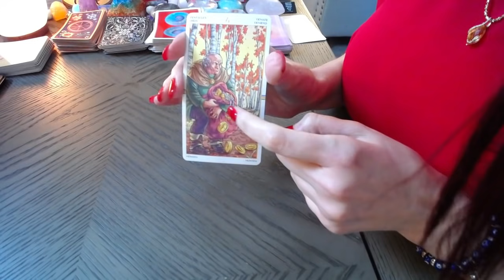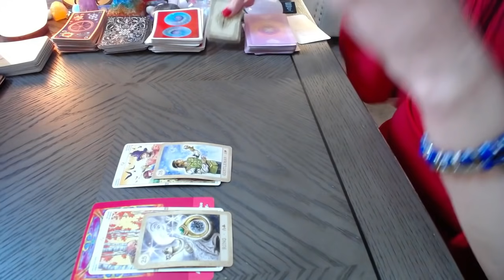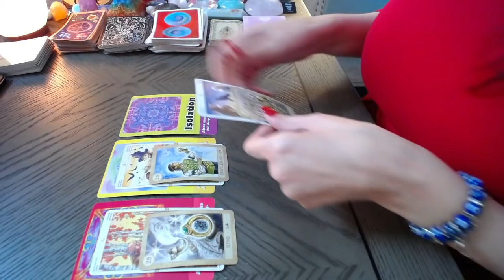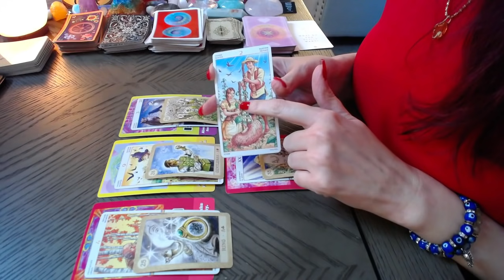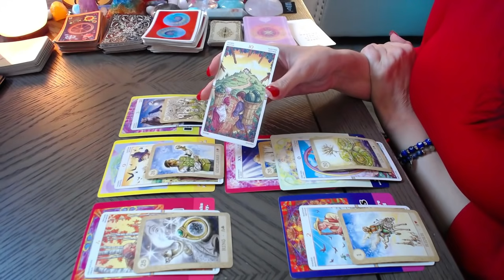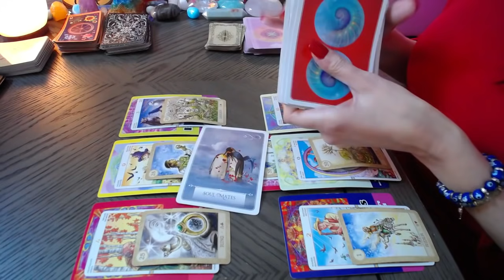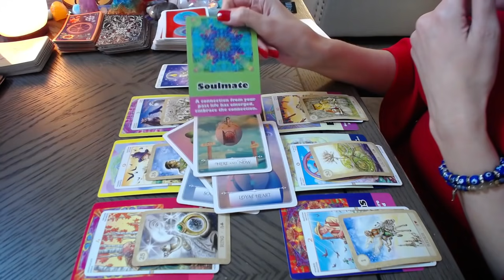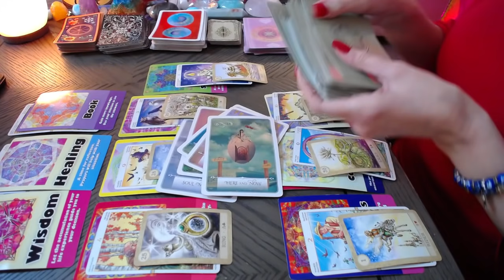PISCES YES! THIS TRUTH ABOUT YOUR TWINFLAME SOULMATE WILL BE REVEALED!! WEEKLY LOVE TAROT MAY 18 TO